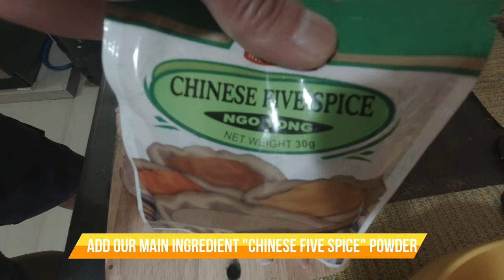CHINESE FIVE SPICE CHICKEN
I made this dish using boneless chicken leg. Children these days are hard to feed especially when it comes to vegetables and runny food. So, I prepared this dish to satisfy their palette.